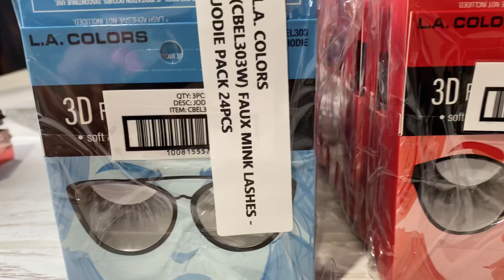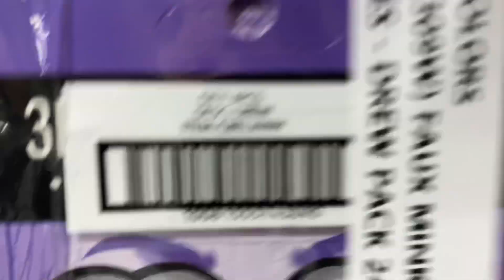Cosméticos Pestañas Postizas de varios diseños DISPONIBLES de L.A. Colors I Cosmeticos al por mayor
Pestañas Postizas Emerson, Tristan, Jodie, Andie, Laura, Drew Faux Mink L.A. Colors

Estas lujosas y ligeras pestañas crean sin esfuerzo un aspecto genial.
El par de pestañas tiene un estilo verdaderamente glamoroso: la banda invisible es flexible, mientras que sus densas fibras esponjosas añaden volumen al instante.
Para aplicar: comprueba el ajuste y recorta según sea necesario, aplica el adhesivo de las pestañas, y aplica cerca de la línea de las pestañas. Estas tiras de pestañas hechas a mano son lo suficientemente cómodas para el uso diario con sus fibras sintéticas suaves y ligeras.